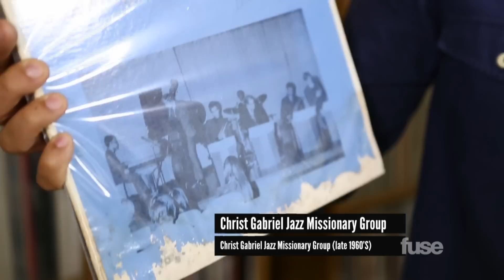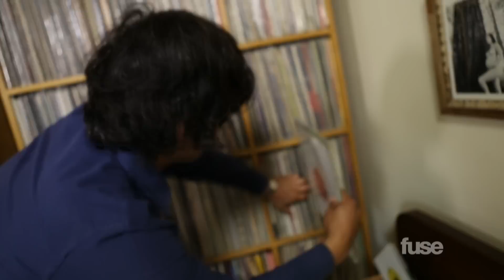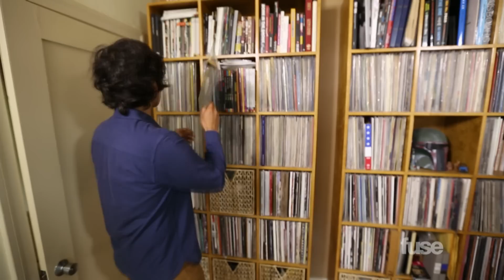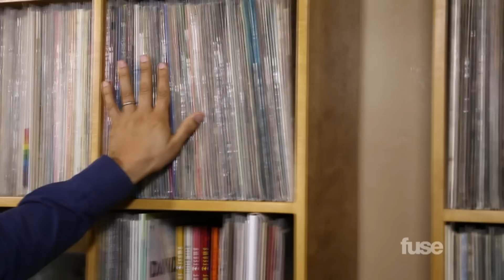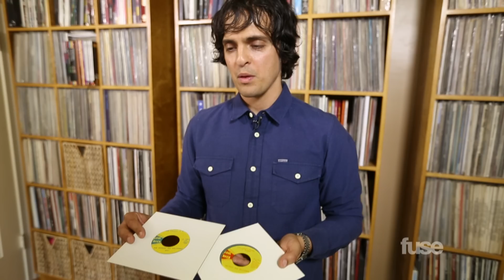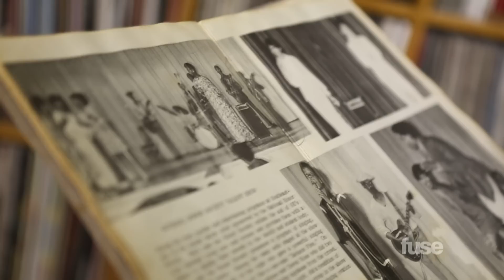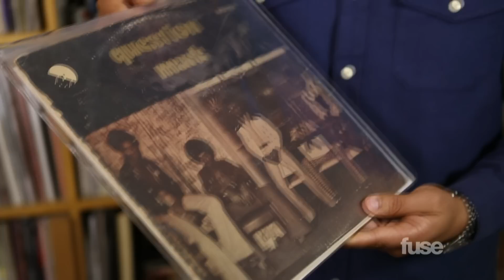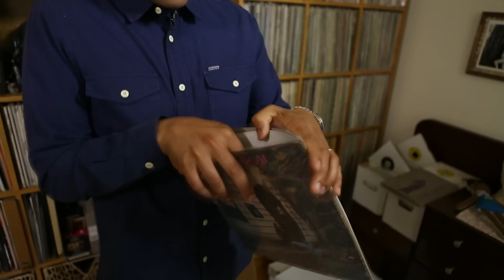Egon | Crate Diggers | Fuse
The former Stones Throw Records general manager and Now-Again Records founder shows off an ultra-rare James Brown test pressing of "Power", the Detroit Sex Machines record that he shared with J Dilla in his final days, and the Nigerian album that Madlib sampled for "Beat Konducta in Africa".